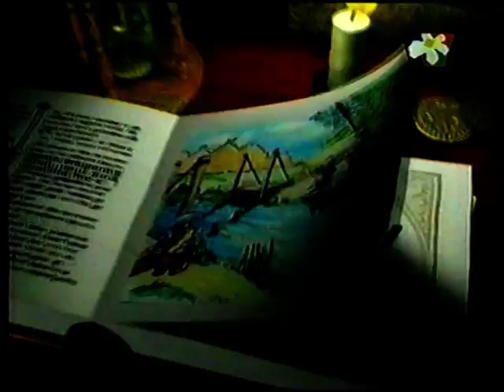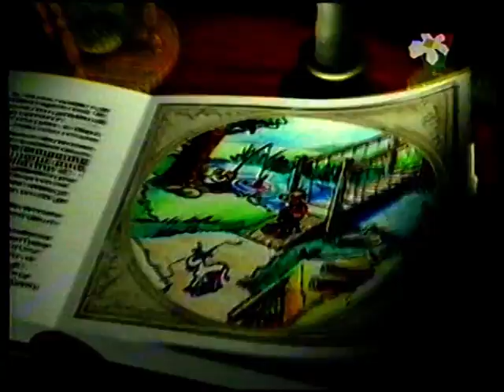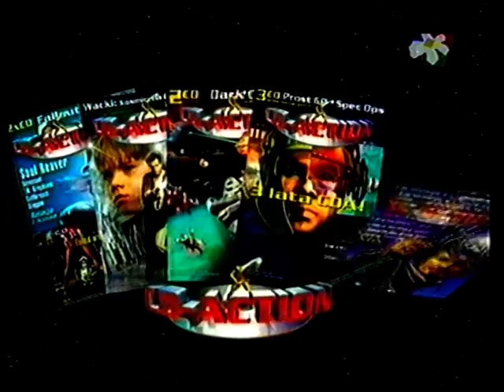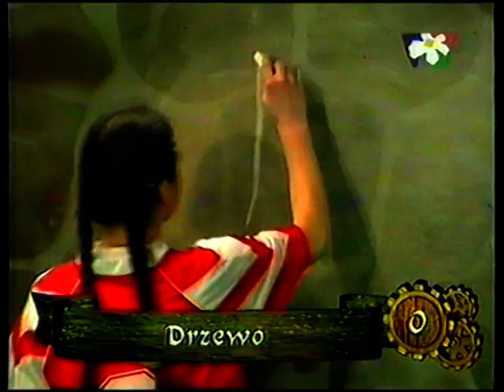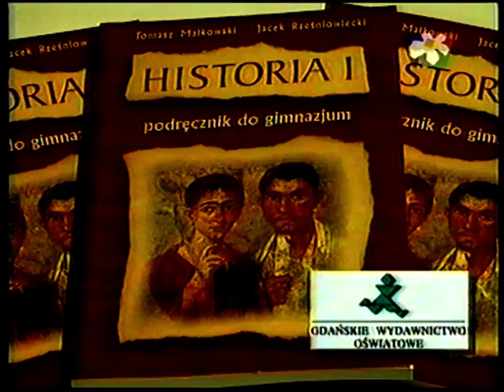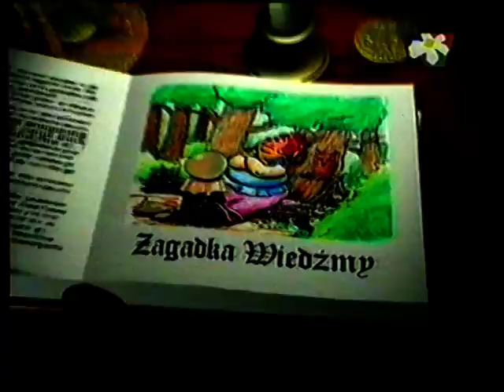Teleturniej - Budujemy mosty TVP3 Wrocław 2000 Leszno vs. Pruszcz Pomorski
BUDUJEMY MOSTY - Cykl programów Budujemy Mosty premierę miał w TVP3 i był wielokrotnie powtarzany na antenie TVP1.

W Osadzie leżącej po dwóch stronach rzeki znajdują się rozdzielone Drużyny Budowniczych. Punktem wyjścia jest sytuacja, w której rzeka zrywa most.Celem zabawy jest zdobywanie przez konkurujące ze sobą drużyny siedmiu zaginionych elementów mostu i jego odbudowa poprzez rozwiązanie stawianych przez Wróżkę zadań, a tym samym przywrócenie więzi między przeciwległymi brzegami rzeki.W każdym z cyklu programów biorą udział drużyny z 16. województw i walczą ze sobą w systemie turniejowym o Nagrodę Główną.